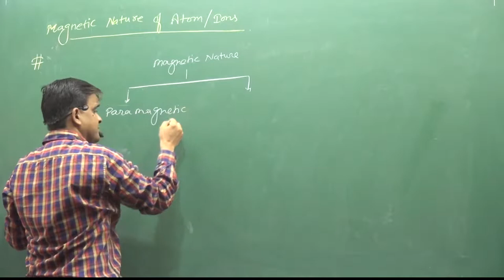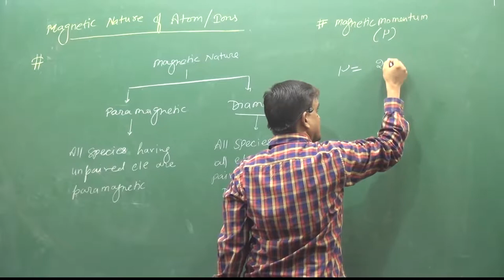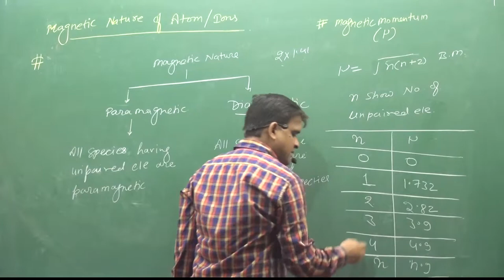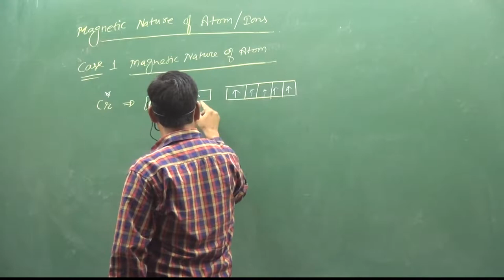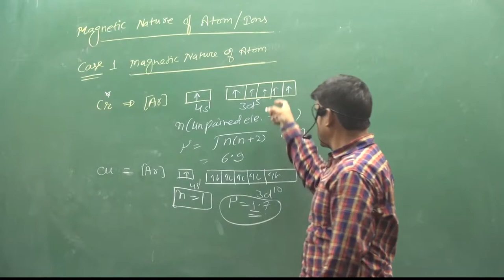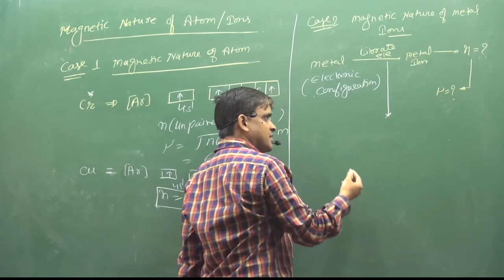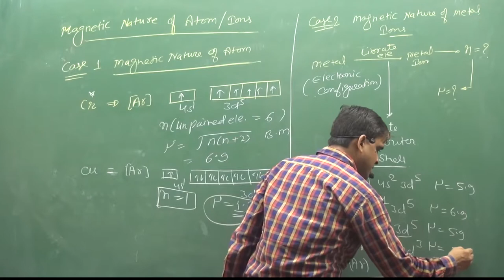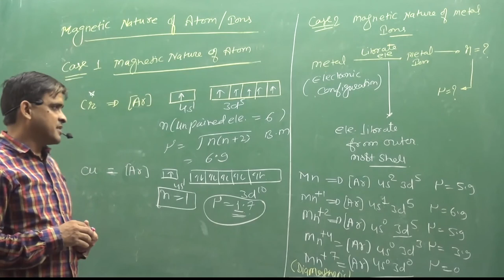14.Magnetic Nature Of Atoms & Ions | ATOMIC STRUCTURE |PHYSICAL CHEMISTRY |BY SUNIL LAKHOTIA SIR